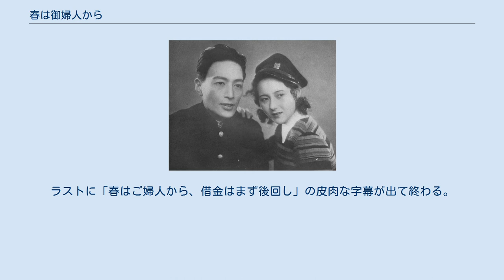春は御婦人から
『春は御婦人から』（はるはごふじんから）は、1932年（昭和7年）1月29日公開の日本映画である。
松竹キネマ製作・配給。
監督は小津安二郎。
モノクロ、スタンダード、サイレント、74分。
 1931年（昭和6年）11月頃から断続的に撮影していた『大人の見る繪本 生れてはみたけれど』が子役の怪我で一時撮影中止となり、その間の同年12月から翌年1月にかけて、新人俳優の城多二郎を起用して撮影した作品である。
現存するのは脚本のみで、ネガおよびプリントは失われている。
 学生の加藤は支払いを迫る洋服屋の坂口から逃れるために、恋人のまさ子を、彼女が働いている喫茶店に残したまま立ち去る。
だが、坂口に見つかり、加藤は試験の身代わりになってくれれば代金を払うと言う。
しかし、坂口は試験に完全に失敗する。
加藤はがっかりするが、喫茶店で恋人ともう一年過ごせると思い、元気を取り戻す。
一方、加藤の友人吉田も坂口に借金があるが、その坂口の妹美代子に出会う。
そして、坂口は支払いを期待して吉田に就職を世話してやるが、やはり踏み倒されてしまい、やけっぱちになった彼は道行く学生たちに請求書を突きつけるのだった。
ラストに「春はご婦人から、借金はまず後回し」の皮肉な字幕が出て終わる。